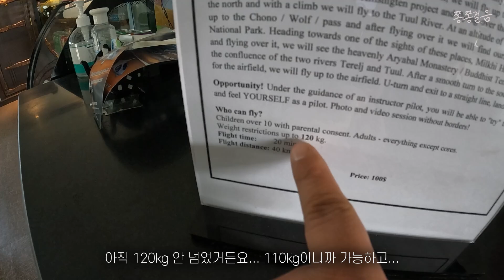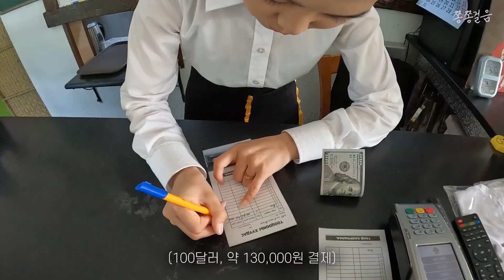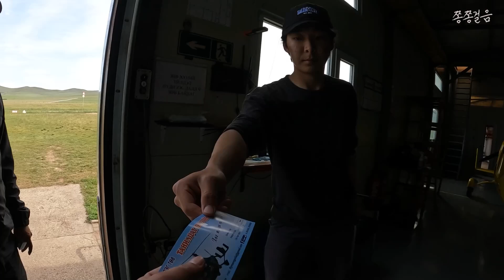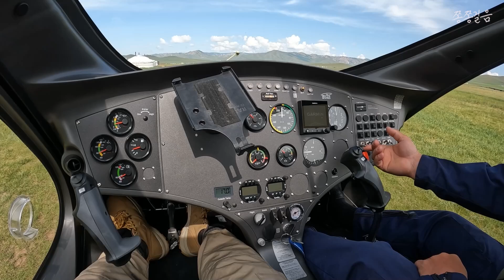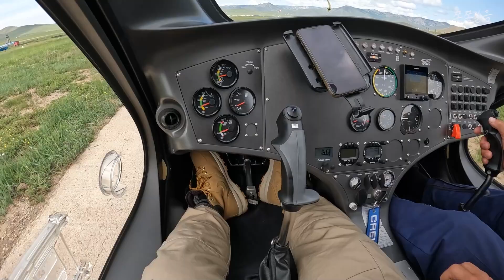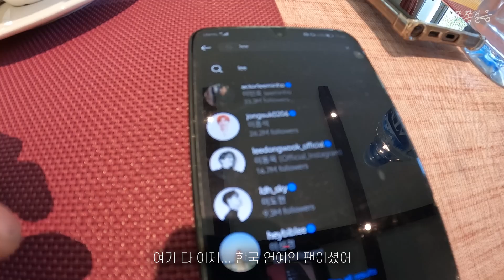헬리콥터의 조상, 아주 특별한 방법으로 즐기는 몽골여행 [세계여행 몽골🇲🇳 EP.06]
자이로콥터는 처음 타보네요
하늘 위에서 초원을 보니 아주 색다른 경험이었습니다
캠핑장에서의 일정은 끝이 났고,
다음 영상에서는 새로운 장소에서 인사드리도록 하겠습니다!

영상 : 고프로 10
편집 : 프리미어 프로
음악 : 뮤팟 / artlist